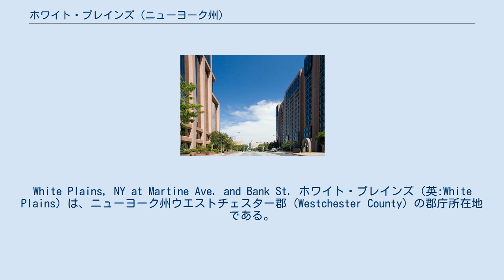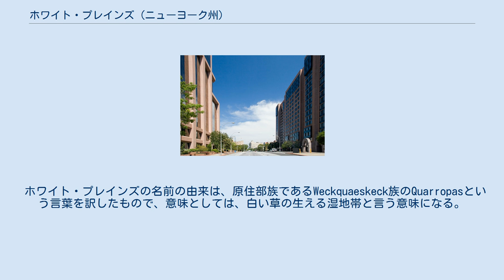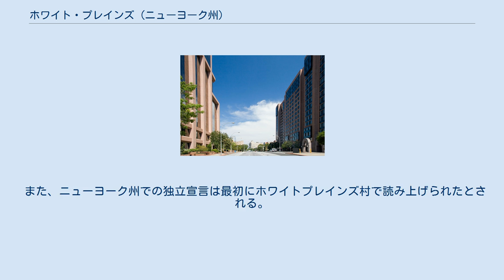ホワイト・プレインズ (ニューヨーク州)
ウエストチェスター郡_(ニューヨーク州)
White Plains, NY at Martine Ave. and Bank St. ホワイト・プレインズ（英:White Plains）は、ニューヨーク州ウエストチェスター郡 (Westchester County) の郡庁所在地である。
 2000年の統計によれば、人口は55,394人。
但し、この統計は、昼間のオフィス街の人口を含めた物では無い。
 ニューヨークの北に位置し、居住コストが全米でニューヨークに次いで2番目に高い事で知られる。
 隣接する州市町村を含めて、全米屈指の高級住宅街も構成する。
居住環境はニューヨークに比べ格段に良く車の運転もしやすい。
 そのためニューヨーカー達も免許の実技試験の時にここまでに受けに来る者も多数いる。
ウエストチェスター郡の中でも特に合格しやすい事で知られている。
実際にここで暮らす場合は車がないとひどい目にあう。
 町のダウンタウンエリアには通信、金融の有力企業の本社、及びセンターがあり、町の、北側、及び東西の境界域に、大企業の本社が立ち並ぶ、ビジネス地区が存在する。
また、ダウンタウンエリア、及び境界エリアに複数の大学、専門学校も存在する。
 駅前通り（メインストリート）の一角では、シティーセンターという商業再開発施設が完成し、中核には、最高級コンドミニアムであるトランプタワー、リッツカールトン（レジデンス）などが相次いで完成している。
　マンハッタンに次ぐ価格帯であるものの価値も高く人気がある。
 ホワイト・プレインズの名前の由来は、原住部族であるWeckquaeskeck族のQuarropasという言葉を訳したもので、意味としては、白い草の生える湿地帯と言う意味になる。
 1683年にモヒカン族 (Mohican)から土地を購入したイギリス人の植民が行われ、それが町の元になったとされる。
 独立戦争時は、ハウ将軍の率いるイギリス軍と、ワシントン将軍の率いる大陸軍の小競り合いである、ホワイトプレインズの戦いが現在のホワイト・プレインズ駅近辺で行われた。
 また、ニューヨーク州での独立宣言は最初にホワイトプレインズ村で読み上げられたとされる。
 郡都には1866年に指定され、1916年に市となった。